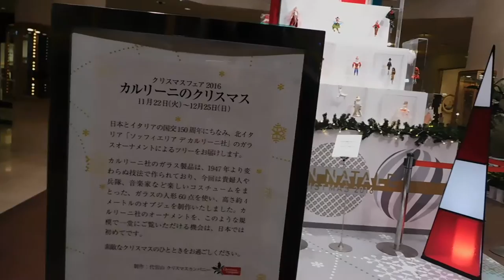DSCN9936クリスマス20161219帝国ホテルプラザ